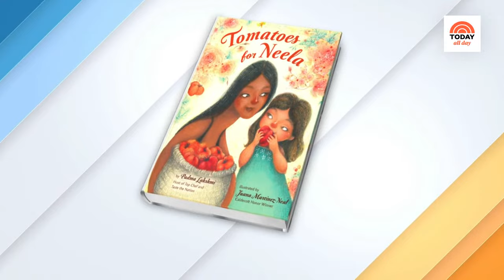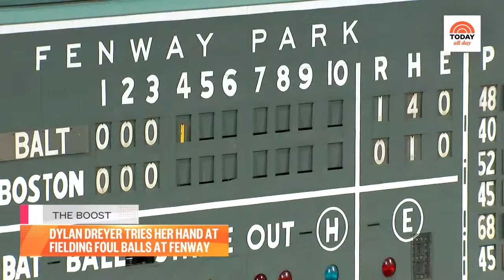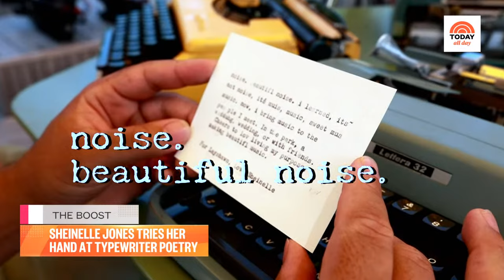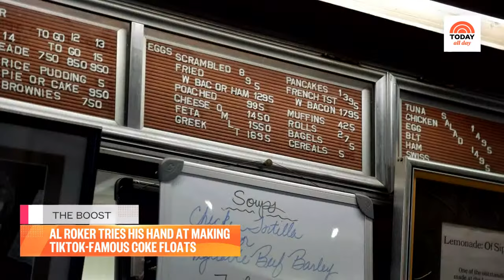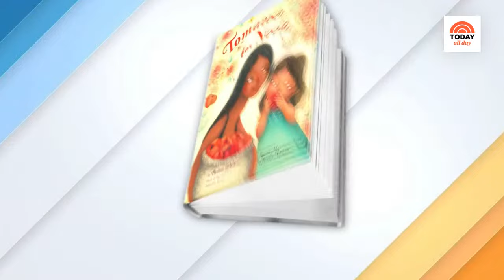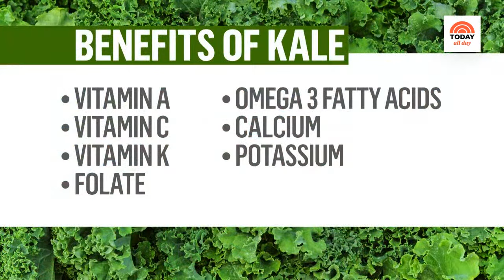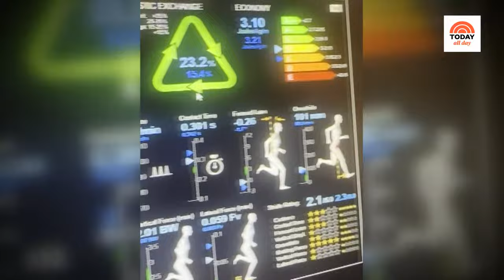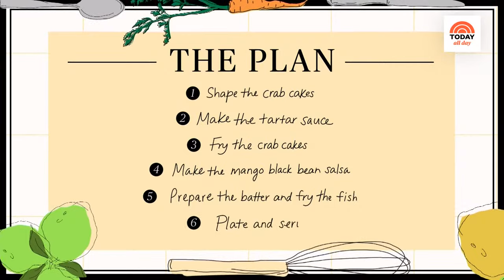Watch celebrity interviews, entertaining tips and TODAY Show exclusives | TODAY All Day - Oct. 9